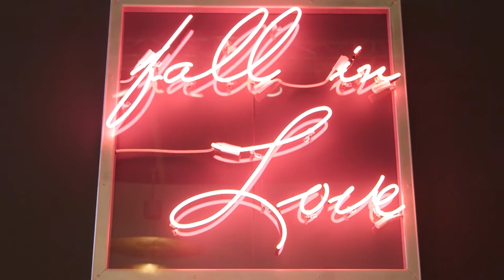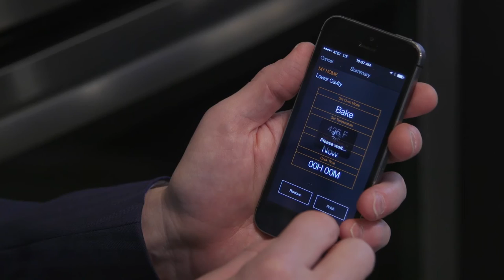The Connected Life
Today, the designs of our home, the products we use, and the community spaces we share allow us to better connect with one another. Watch as Los Angeles-based interior designer Oliver Furth explores this notion at the 2015 WestEdge Design Fair, identifying home-furnishings products, interior design techniques, and kitchen appliances such as Jenn-Air’s new state-of-the-art Connected Wall Oven, that allow us to live better by living a more connected life.